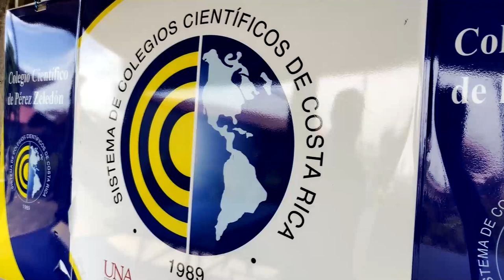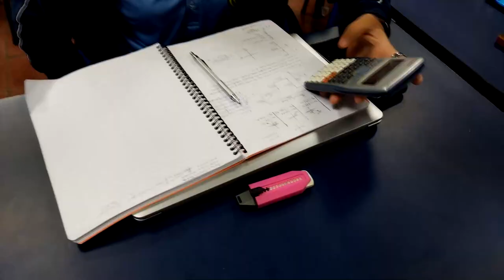Colegio Científico de Pérez Zeledón inicia proceso de inscripción para el 2025